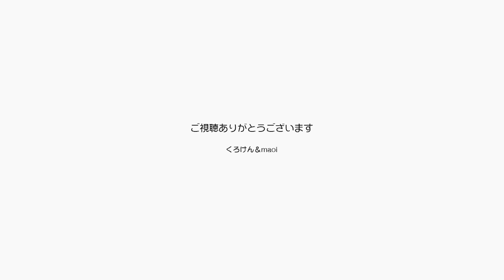ジャンくんのスマホケースと竹のラグでウキウキ！ 【Jean & Pont 2930】2022/8/4 保護猫ジャンけんポン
SUZURIで作ったジャンくんのイラスト入りスマホケース、自ら購入したものが届きました。
ね！可愛いでしょ？　身びいきなのかなぁ？？
ジャンくんを知らない人がこのシャー顔のジャンくんをどう見るのか？　興味を持ってくれるといいなぁ。
床のカーペットも竹のラグに変えて快適です。